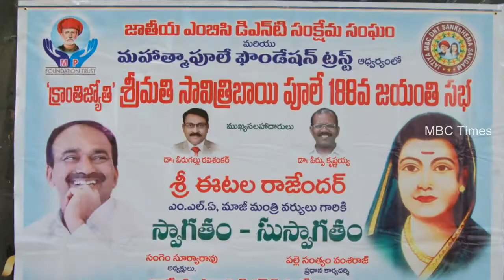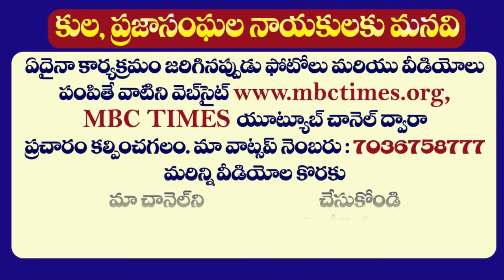Savitribai Phule 188th Birthday Celebrations 2019 | Etela Rajendar | MP Foundation Trust | MBC Times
Savitribai Phule 188th Birthday Celebrations 2019 | Etela Rajendar | MP Foundation Trust | MBC Times. mahatma jyothirao phule. smt savitribai phule 188th jayanthi celebrations in somajiguda press club hyderabad. chief guests telangana bc commission member vakulabharanam krishnamohan rao, huzurabad mla etela rajendar